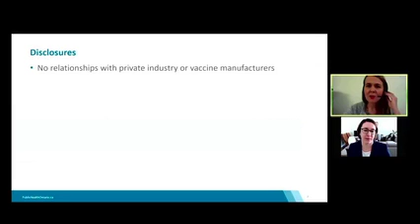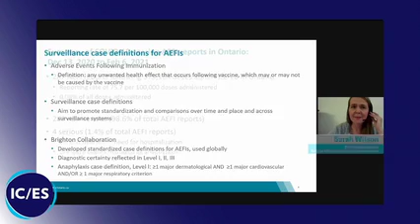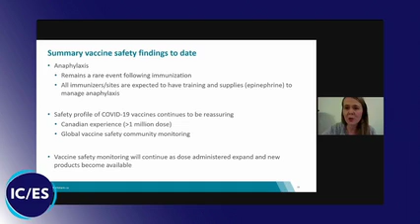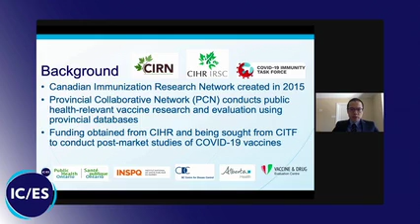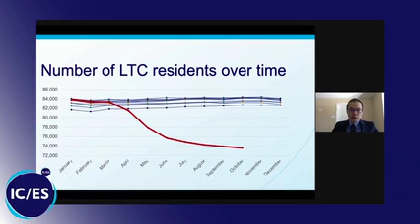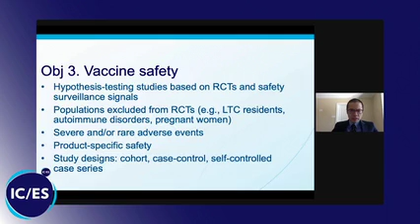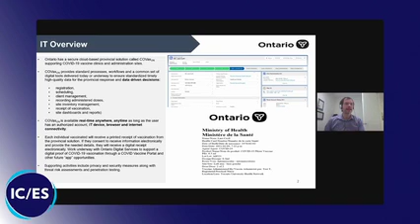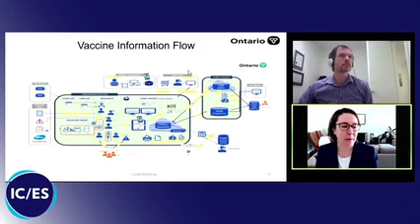ICES Winter Forum 2021: Plenary Session One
Welcome and Opening Prayer with Invited Elder
Wendy Phillips – Invited Indigenous Elder
ICES Welcome and Agenda Setting
Michael Schull – ICES
Opening Remarks
Hon. Christine Elliott – Deputy Premier and Minister of Health
Panel: COVID-19 Vaccines: Using data to support distribution, uptake and impact
MC – Susan Bronskill – ICES
Michael Hillmer – Ontario Ministry of Health
Sarah Wilson – Public Health Ontario & National Advisory Committee on Immunization
Jeff Kwong – ICES

🔗 Follow ICESOntario for more updates